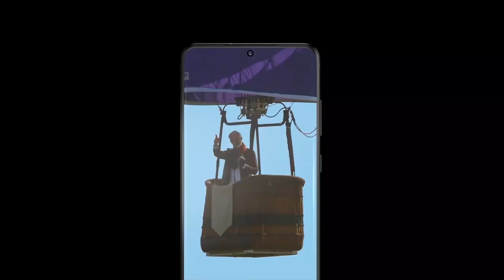Sadeesh Jayawardana's counter-attacking half century in the 86th Battle of the Saints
The performance of Sadeesh Jayawardana of St. Joseph's College in the 86th Battle of the Saints which was held on 8th & 9th March at P Sara.